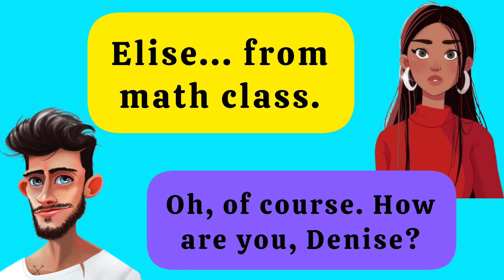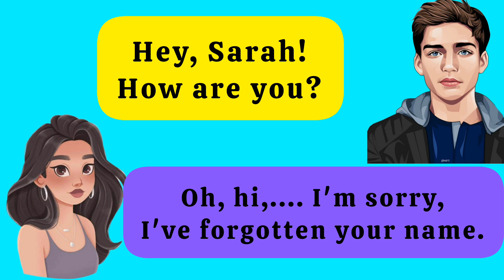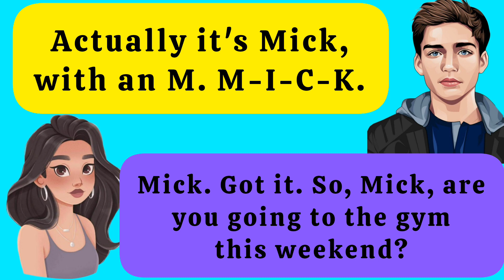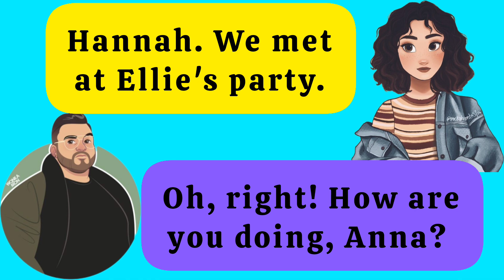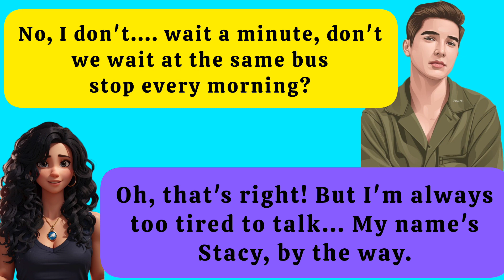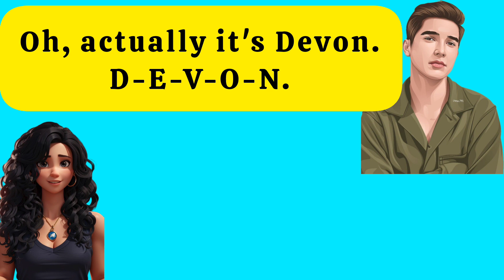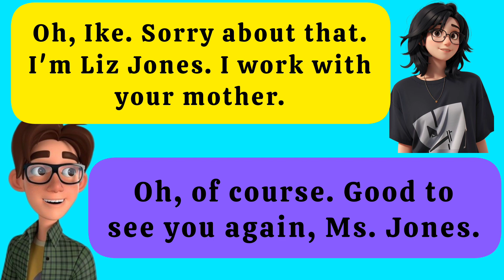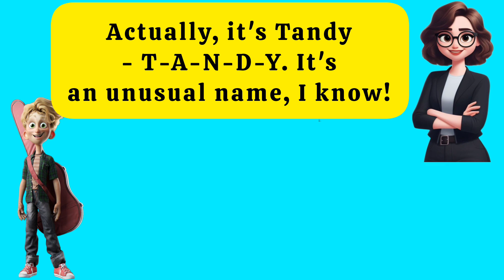Basic English for Beginners - part 2 !